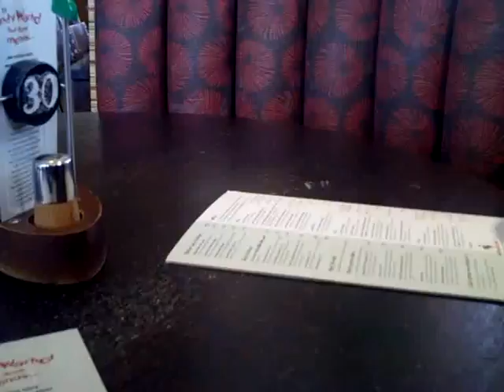Silvermoons's Birthday 12-7-2010 Part 4 A Jbot's Eye view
enjoy my futage of silvermoons birthday